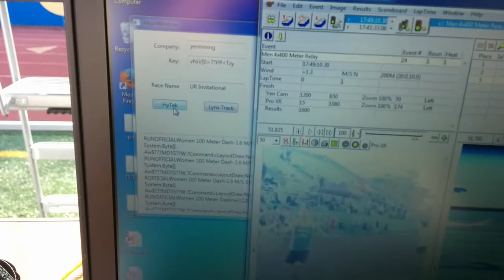Track Scoreboard Demo